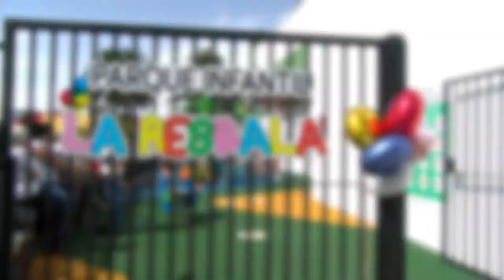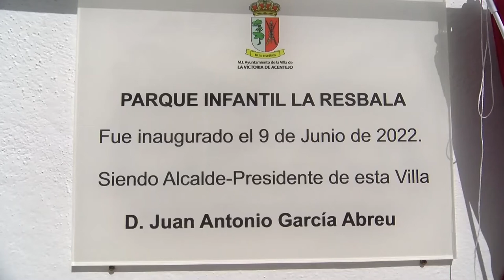Inauguración del parque infantil de La Resbala, La Victoria de Acentejo